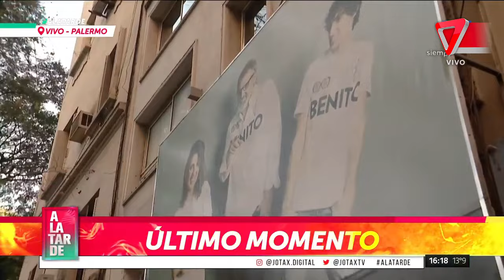El duro momento que está pasando BENÍTO FERNÁNDEZ tras sus problemas económicos